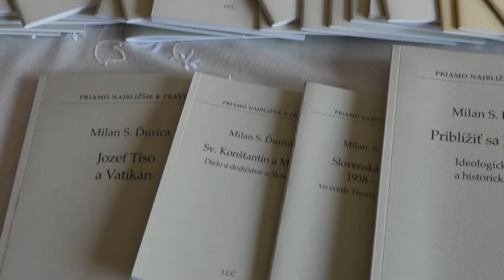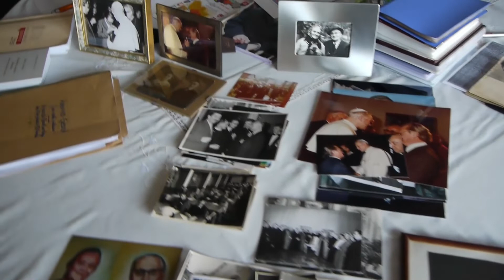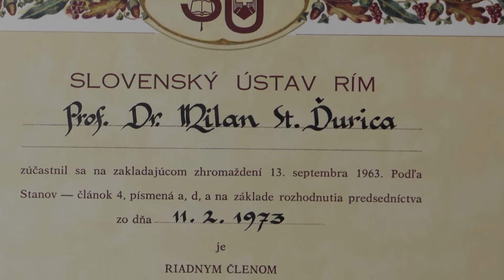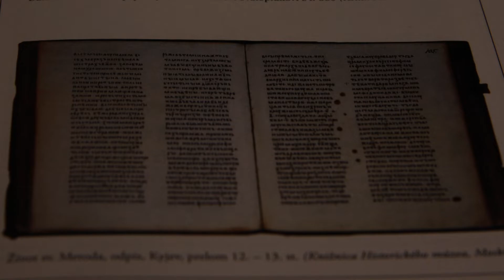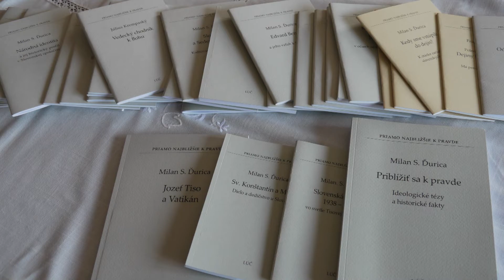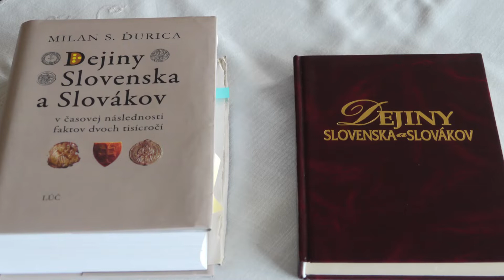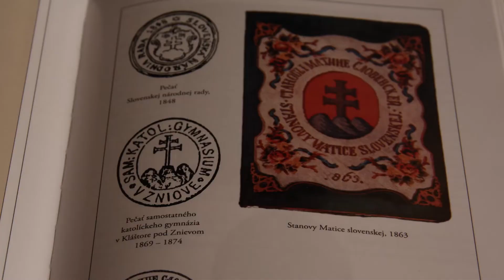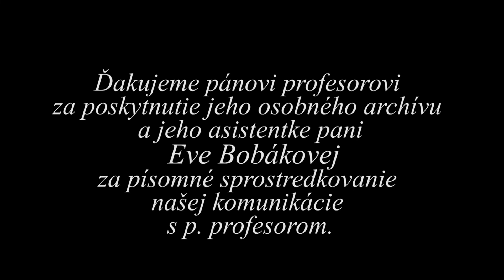Prof. PhDr. Milan S. Ďurica - Slovák rodom aj dielom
Milan Ďurica Slovák rodom aj dielom